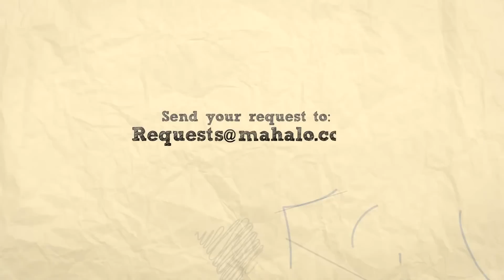Are the costs that I incur to set up a charity event deductible?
Keith Hall, a registered CPA and small business owner with over 20 years experience answering tax related questions for both individuals and small business owners such as himself. In this video, Keith answers the question, "are the costs that i incur to set up a charity event deductible? "